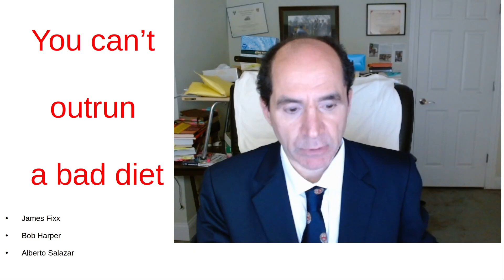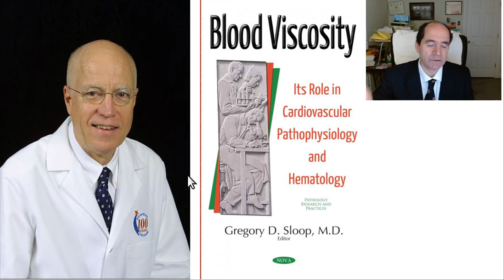You can't outrun a bad diet for coronary artery atherosclerosis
Thumbnail:  Jimm Fixx dead at 52 yo from MI, because ate high fat, high animal food diet - despite being a skinny, distance runner & author of famous book on running.